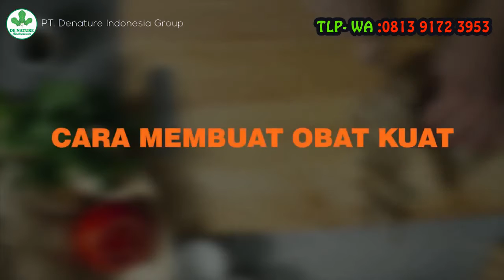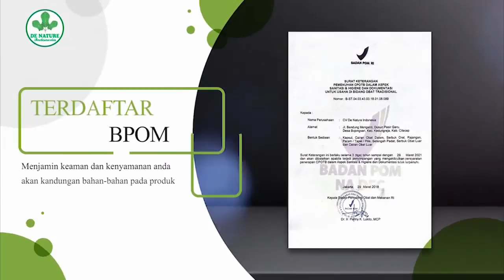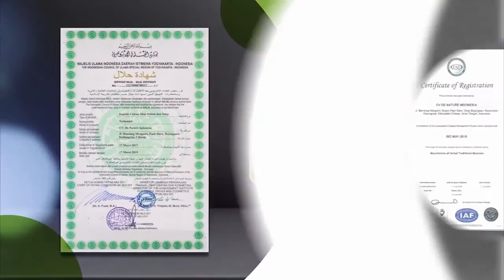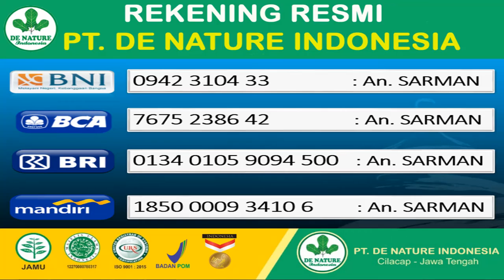Cara Alami Mengobati Ejakulasi Dini Dan Impotensi Dengan Menggunakan Jahe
Obat Ejakulasi Dini Alami Paling Ampuh Sembuh Permanen, jika anda membutuhkan herbal stamina pria kami de nature indonesia menyediakan paket herbal stamina pria, yaitu herbal stamin dan cheng plus

Ceng Plus De Nature dan Stamin De Nature merupakan Paket Ekslusif khusus pria
dari De Nature yang terbuat dari bahan herbal pilihan yang diramu secara modern.

Produk Resmi Terdaftar di BPOM dan Berlabel Hallal MUI
- Ceng Plus De Nature POM TR 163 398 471
- Stamin De Nature POM TR 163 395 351

KHASIAT:
- Membantu Memelihara Stamina Pria
- Meningkatkan Stamina Pria
- Menambah Gairah
- Mengatasi Ejakulasi

ATURAN MINUM/CARA PAKAI:
- Ceng Plus De Nature : 2 kapsul sekali minum (3x sehari)
- Stamin De Nature De Nature : 2 kapsul sekali minum (3x sehari)
*Ceng Plus De Nature dan Stamin De Nature Diminum 1 jam sebelum makan
(Lengkap ada di kemasan/label obat)

Produk dari perusahaan kami De Nature sudah memiliki:
- Bersertifikat ISO 9001:2015
- Ijin Resmi Perusahaan dari Kementerian Kesehatan
- Sertifikat Halal MUI, sehingga kehalalannya bisa dipertanggung jawabkan
- Apoteker Yang berpengalaman
- Sudah melewati Proses Sortir Bahan Baku, Guna Menjaga Mutu Produk
- Proses Produksi Sesuai Alur CPOTB (Cara Pembuatan Obat Tradisional Yang Baik
Dan Benar)